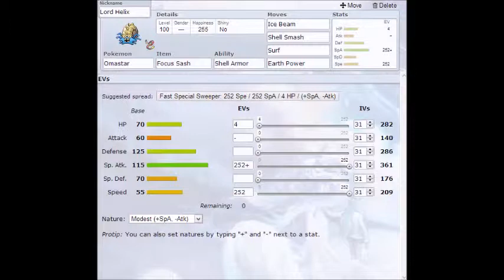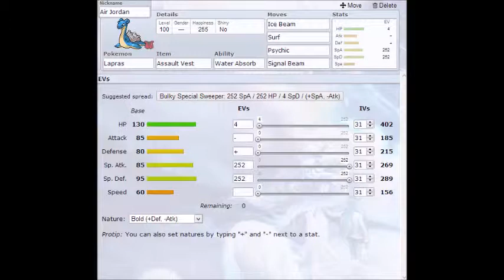Lord Helix Sweep!!! - Pokemon Showdown UU Replay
My very first showdown video, will be getting a better mic soon and start doing live comms, so make sure to stick around!!!

This team is based off of the final winning team of Twitch Plays Pokemon, and this battle ended in a surprising result!!